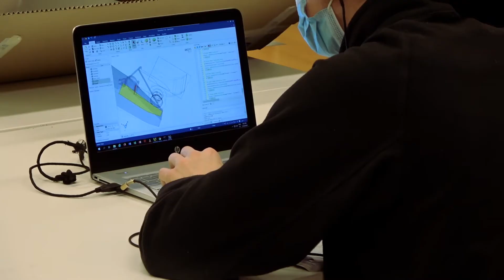EPFL Racing Team's Crowdfunding -Become part of our dream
Become part of our dream - EPFL Racing Team's Crowdfunding

Building a race car is an incredible human experience. Everyone's contribution counts, yours too. Your support by sharing and donating means a lot to us. It is also a part of our dream, which you are participating in. Thank you for your support.